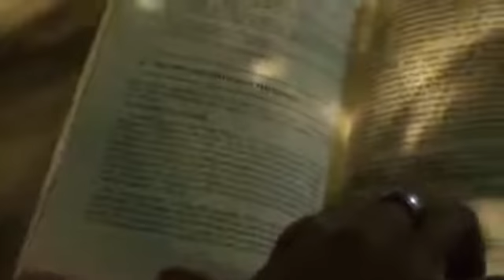Canaanland Moors 2 Message to black Conscious Scholars and Leaders MUST SEE